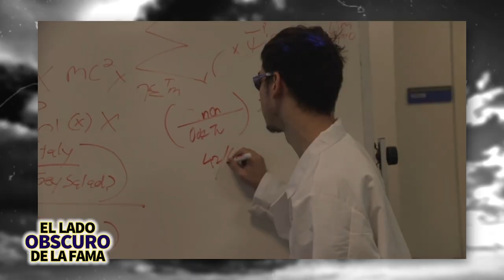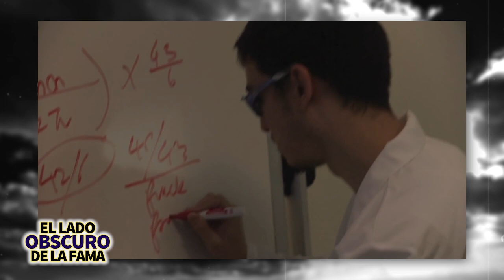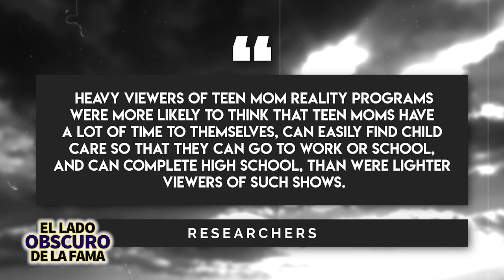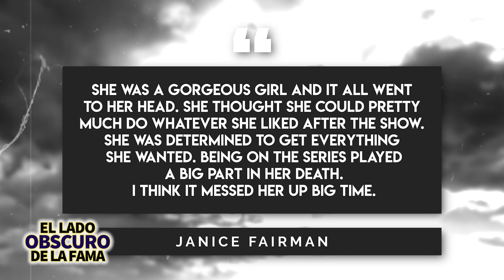16 & PREGNANT | El Lado Obscuro De La Fama | ¿MTV fomenta embarazo en adolescentes? Mu3rt3 y más 😵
16 & PREGNANT | El Lado Obscuro De La Fama | ¿MTV fomenta embarazo en adolescentes? Mu3rt3 y más 😵

0:00 El Inicio de 16 & PREGNANT
2:27 Intro
3:08 ¿MTV fomenta embarazo?
4:02  Embarazo de moda
5:10  La verdad de 16 & PREGNANT
5:34  La serie provoco la Muerte de adolescente
6:43 La realidad de Joshua  y Ebony Jackson después de la serie
8:08 ¿Fue real el Reality show?
8:24 Manipulación Emocional
9:14  Arrestos de el elenco
10:47 16 & PREGNANT 2021

16 & PREGNANT  duraría cinco años y los primeros raitings llegaron a las nubes y el estreno de la segunda temporada, incluso supero los niveles de audiencia de los Juegos Olímpicos de Invierno en el grupo demográfico de mujeres menores de 34 años. Esta serie fue sin lugar a dudas, un punto de inflexion en la cultura pop, tanto que después de salir del aire mantenía su influencia, por lo que MTV se está preparando para traerla de regreso a lo grande este año.